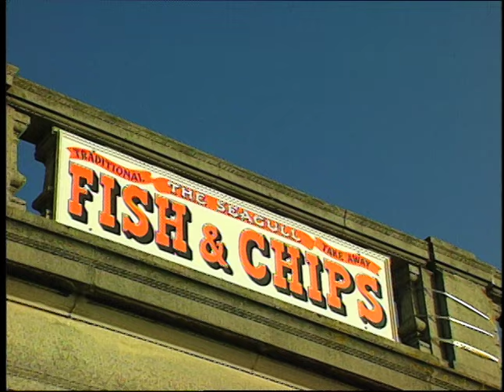STOMP Awesome Beats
The fantastic percussion group from Brighton, England. The early days of rehearsal and hard work. The group was created by Luke Creswell and Steve McNicholas. A CNN report with behind the scenes footage of STOMP. Playing in New York City and worldwide.